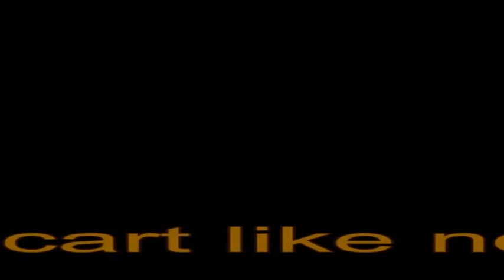Pony Marathon and Trail Cart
The Scorpion, from Patty's Pony Place  pattysponyplace.com The video features designer, builder, and driver, Kelly Miller with 12 hand Cookie showing a bit of what this cart can do. The Scorpion has many standard features, and some that are unique to it's design. For details, visit the Scorpion page on my above mentioned website.